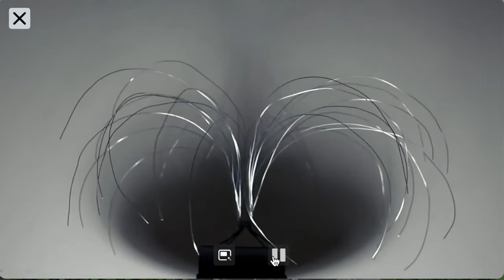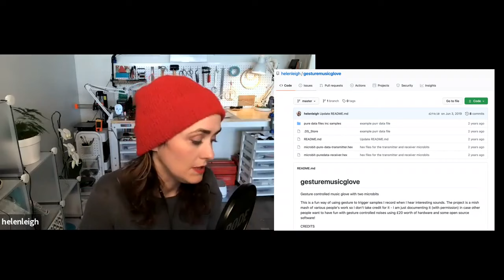Making New Music with Helen Leigh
In this conversation with Helen Leigh, who has written an article on making musical instruments in Volume 76 of Make: Magazine, we learn about her upbringing in Wales, how she first learned about electronics at a makerspace in London, why she objects to call herself "self-taught" and her new lab in Portland Oregon. She came from a family that consumed lots of music and her early musical experiences were singing choral music in church in Wales. Her work today still bears the influences of sounds of the high church of her childhood. We talk about why harpsichords went of out fashion and how electronic music got started with pioneers such as Daphne Oram and Delia Derbyshire.

We talk about technology from reel-to-reel tape recorders to synthesizers and to making electronic music with Makey-Makey and the Bela board. Helen is an advocate for people learning how to make their own instruments, to experiment with music and be makers of your own kind of music.